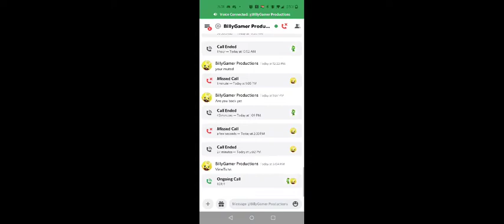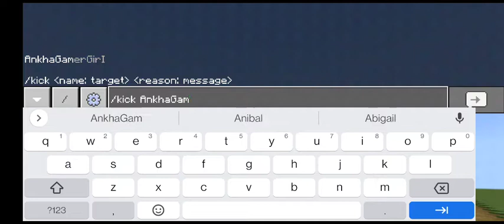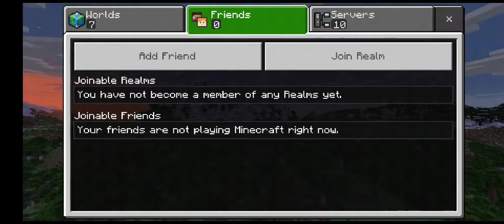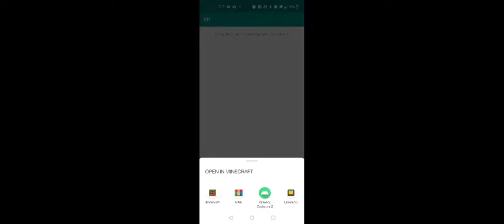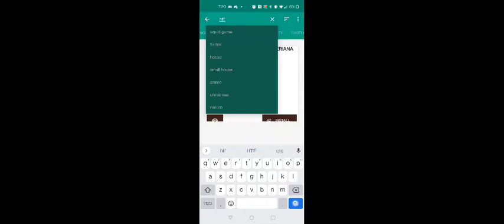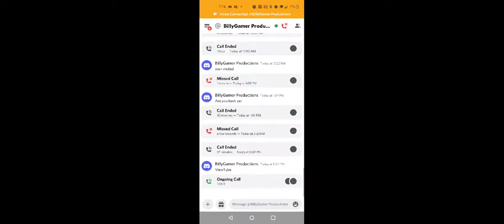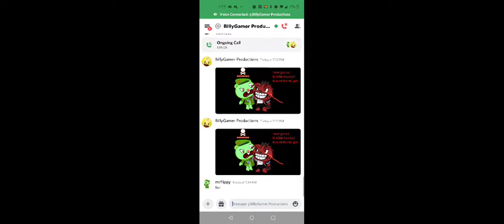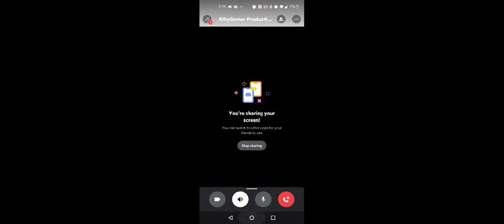me and Billy and flippy and cuddles playing Minecraft